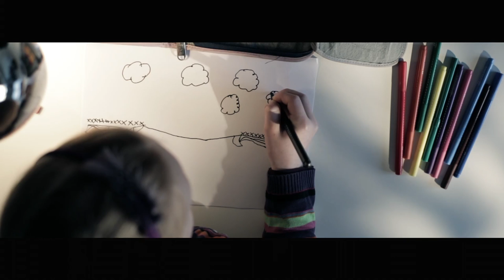En dag ad gangen HD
En Dag Ad Gangen

Støttesang til Familier med Kræftramte Børn

Komponister:
Tamra Rosannes, Ivan Pedersen, Peter Busborg

Sangere:
Ivan Pedersen
Tamra Rosannes
Peter Busborg
Peter Friisnæs
Peter Smith
Frank Lauritsen
Thomas Negrijn
Jimmy Kolding
Channe Nussbaum
Michael Carøe
Bobo Moreno
Donna Cadogan
Laura Illeborg
Torsten Lefmann
Pernille Højmark
Arvid Nielsen
Lone Selmer
Jørgen Thorup
Erann Drori
Nadia Stein (ikke på video)
Kenny Lübcke (ikke på video)
Lei Moe
Lupe Moe

Musikere
Jonas Krag: pedalsteel, dobro, labsteel
Jens Rusted: bas, div elguitarer og arrangement
Lars Wagner: Trommer
Arvid Nielsen: Klaver
Anne Eltard: Violin
Peter Busborg: akk guitarer, keys og kor

Arrangeret, Mixet og Produceret af Peter Busborg i Fluffy Studio

Jan Eliasson: Mastering Audio Planet

Clara Barfod Ross: Pige med violin

Iøvrigt:
Ivar Lind Greiner, Hookfarm: Videooptagelser og redigering
Nanna Møller: Make up artist
Louise Kaspersen: Make up artist
Borup Højskole: Lån af sal
Karin Jagd: Casting
Vintage Décor: Tøj
Lars Thordahl: Ide og koordinering